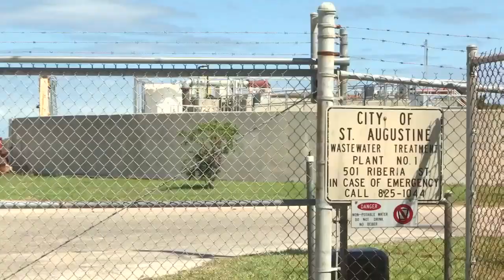Protecting St. Augustine from flooding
VIDEO: City leaders in St. Augustine are moving quickly to try to protect the nation's oldest city from a looming threat.